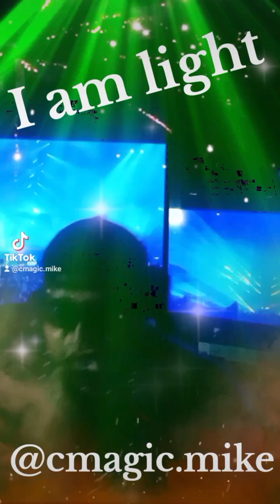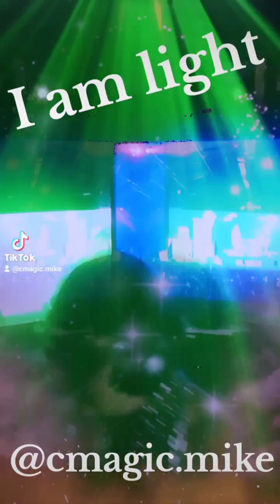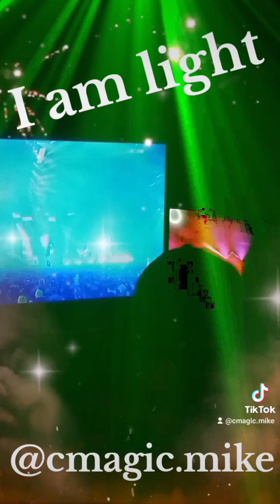October 1, 2023